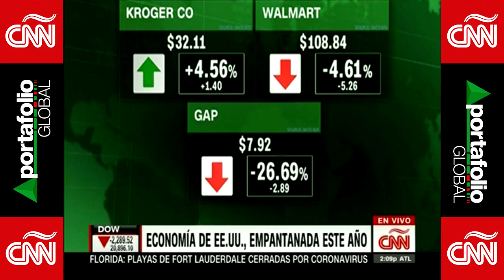Portafolio Global CNN: Previsiones Al Inicio De La Semana Bursátil - 16 De Marzo, 2020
Reina el caos bursátil a nivel global tras el nuevo desplome de hoy lunes, la gente quiere efectivo y los mercados todavía estan en caída libre.

Iniciando esta frenética semana económica, Gabriela Frías lo analiza junto a Jose Luis de Haro, editor de desdewallstreet.tv